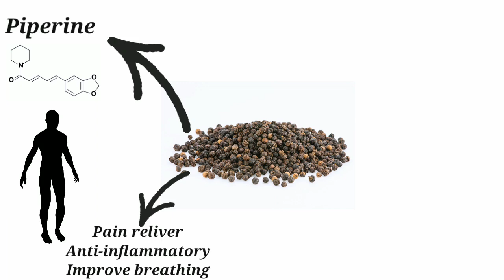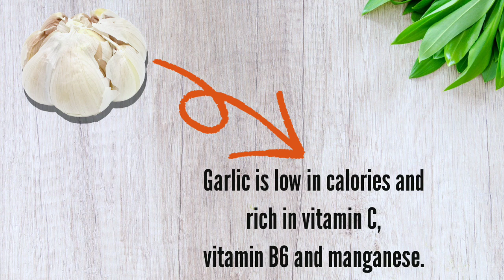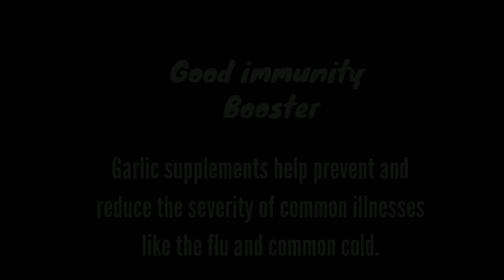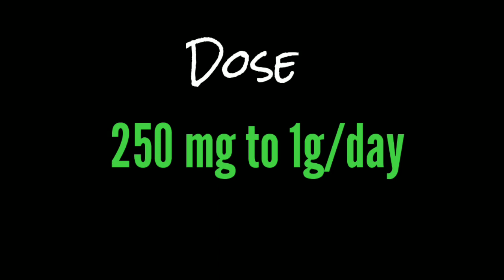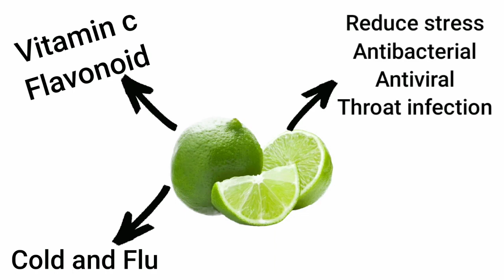5 Natural immunity boosting food which are easily available at Home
Hello Dosto, in this video you will understand the immunity boosting food i made this video because in this pandemic situation covid 19 everyone worried about corona infection so its better improve immunity by using this easily available boosting food please watch this video if you dont know about immunity-
5 Natural immunity boosting food
Black pepper, ginger, garlic, lemon, turmeric

5 Natural immunity boosting food which are easily available at Home

Pharmacognosy reference book gokhale kokate for chemical composition and uses

Credits:
Writing and content-Leeladhar Prajapati